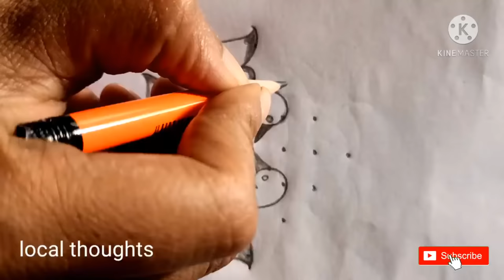Dasara rangoli designs/Simple rangoli designs 7dots/kolam designs/chukkala muggulu/birds rangoli